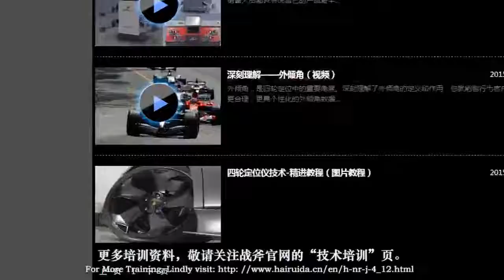truck wheel alignment chassis structure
Present years, Bus Chassis Structure is More and more complex, with More and more Adjustable Angles when alignment bus,Also Adjustable method is more flexible. However, there are many repair People Not Clear Chasis Structure to much  on the bus chassis This video will take you together to see the structure of the bus chassis Clearly.So that u Can Clear how to adjust the angles when bus wheel alignment